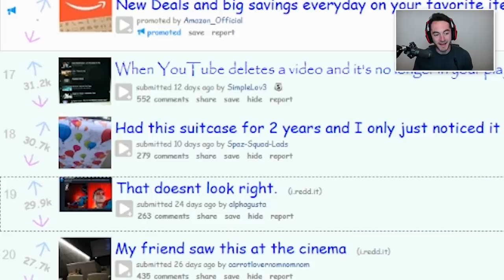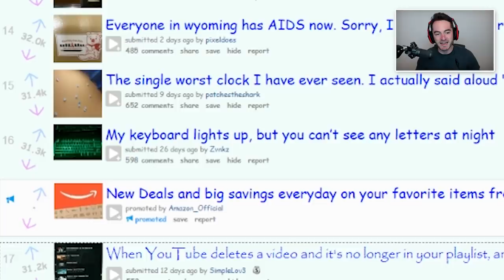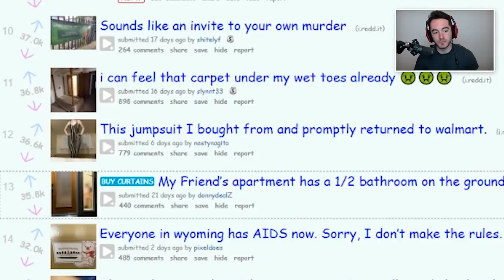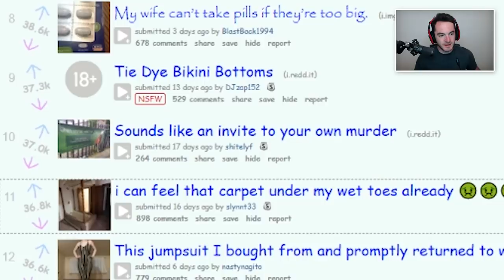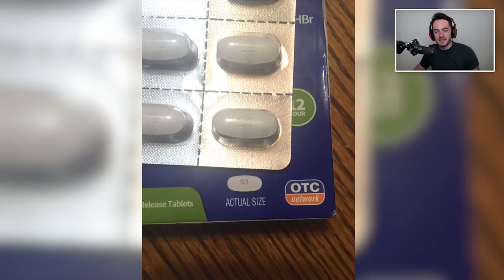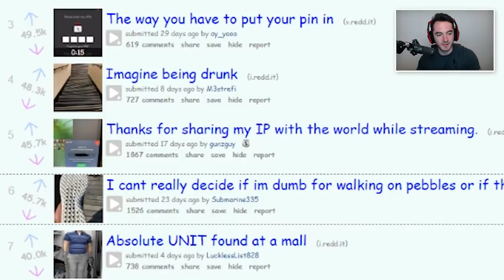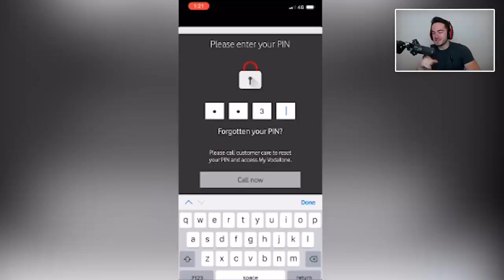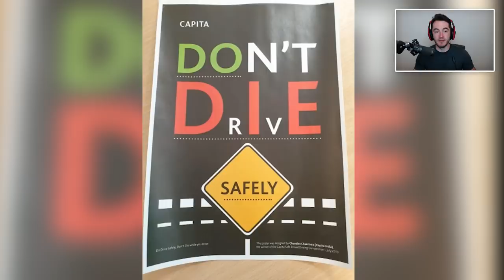How To Not Build A Bath (Crappy Design #11)